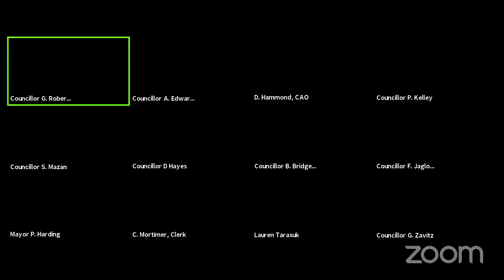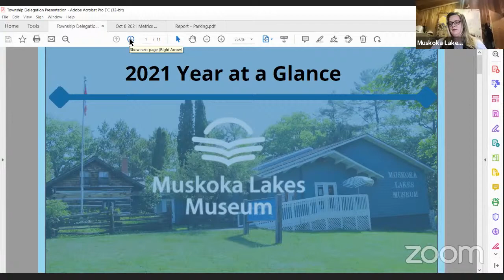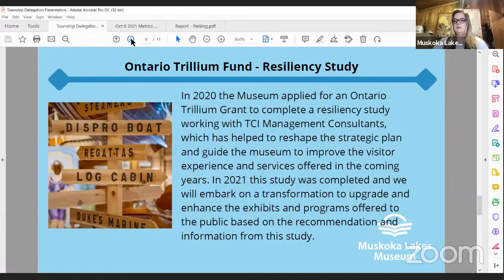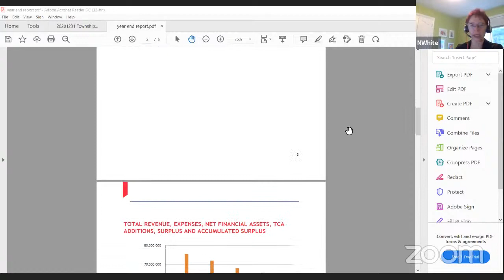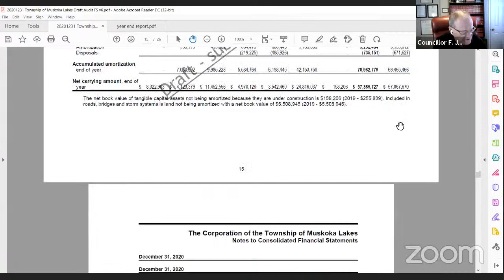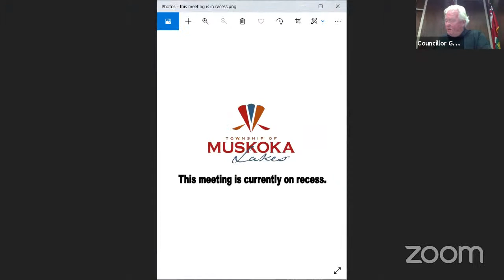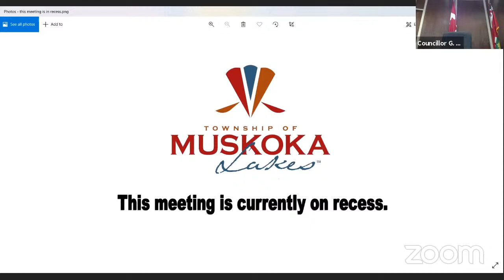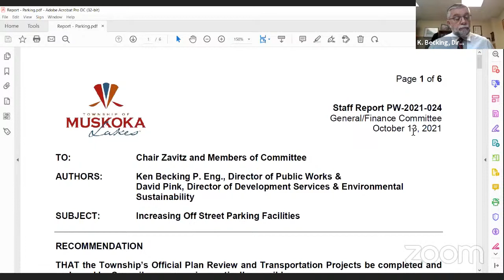TML General Finance Committee Meeting